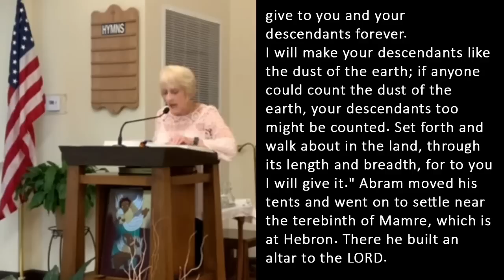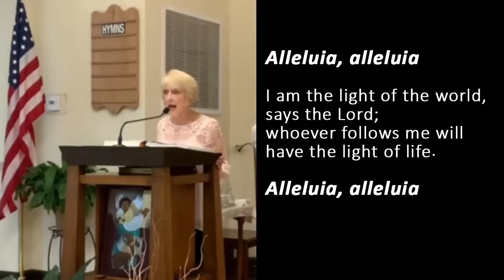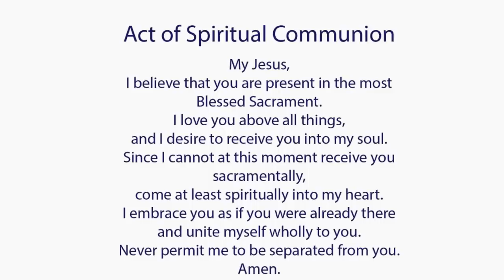Catholic Mass Today I Daily Holy Mass I Tuesday June 27 2023 I English Holy Mass I 5.00 AM